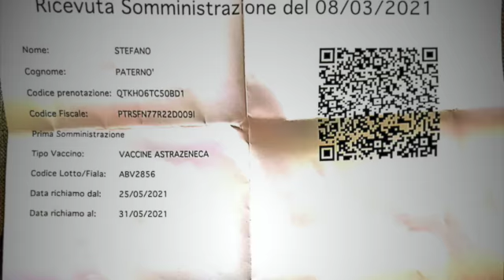Lotto ritirato SD 480p